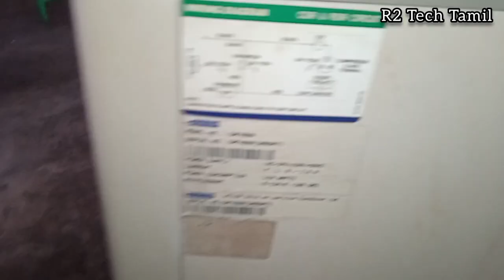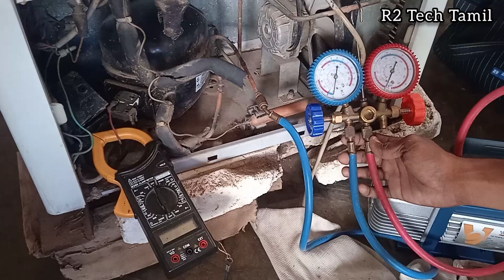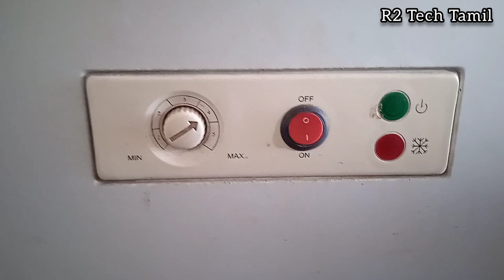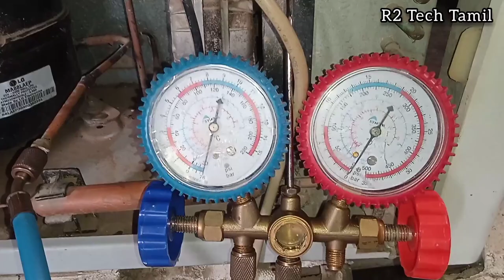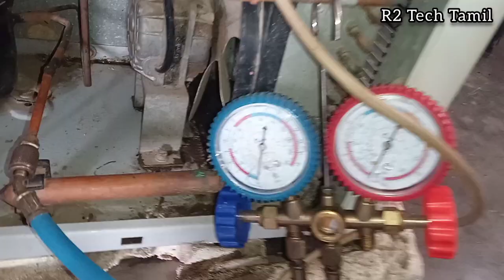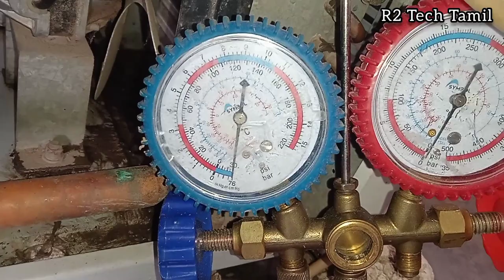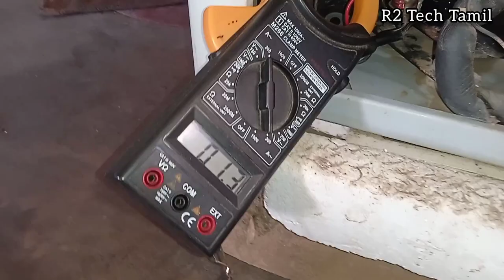Deep Freezer Gas Charging Tamil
In this video I will Show you how repair Chest Freezer and how to gas Charging with proper vaccum in Tamil